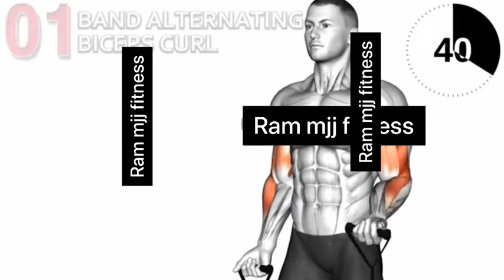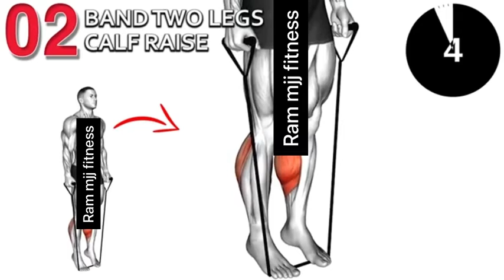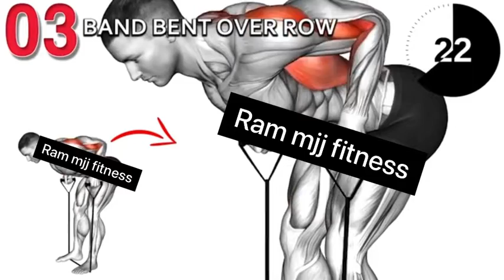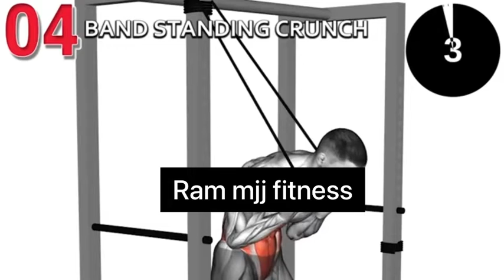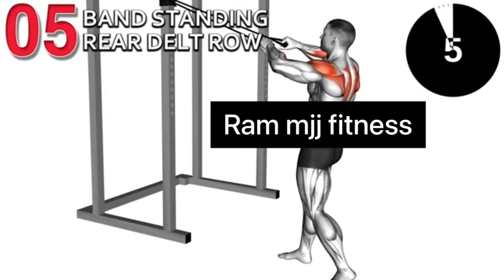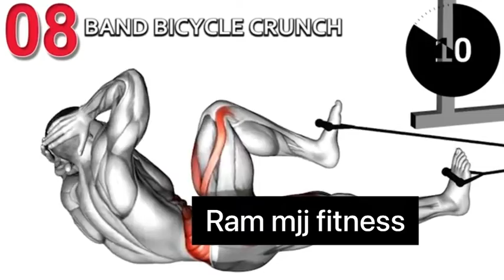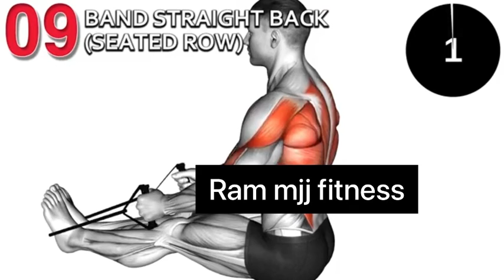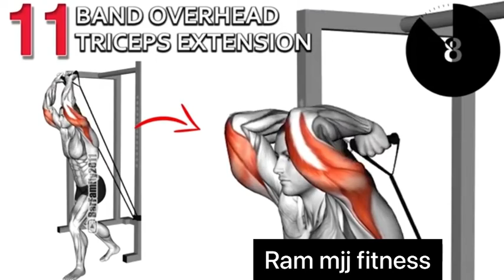RESISTANCE BAND FULL BODY WORKOUT 🔥🔥